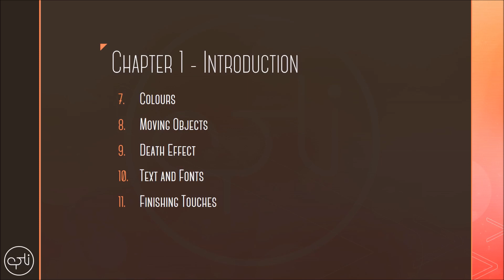Modern Academy #1 - Introduction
This video is only the introduction to the series - next video will be about finding a theme, orbs and portals.

The tutorial series you've all been waiting for is finally here!
This is the Modern Academy - a combined CC and tutorial series aimed at modern creators. I hope many will join and I'm just happy to get started.
to get more info and ask me questions.
I plan to upload Wednesdays and Saturdays, but if it's too much for me I'll probably do it weekly =)

- Optical